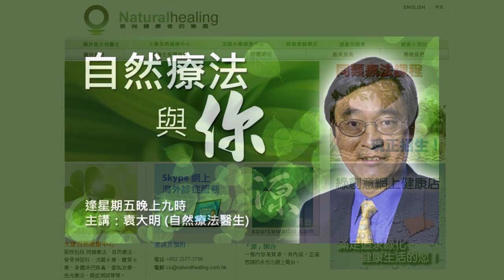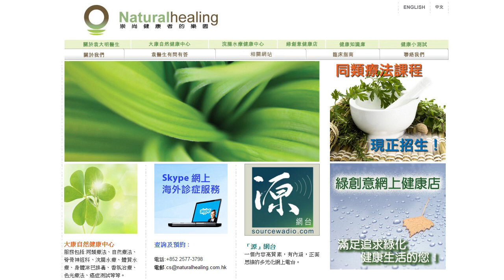《自然療法與你》- EP351 - 最健康的健走方法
今集袁醫生和Della同大家探討何謂最健康的健走方法。